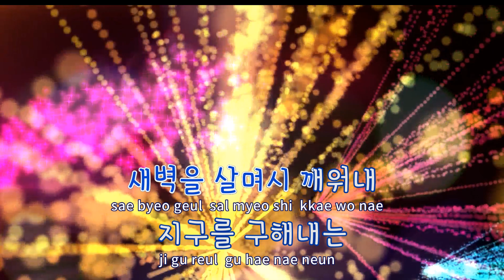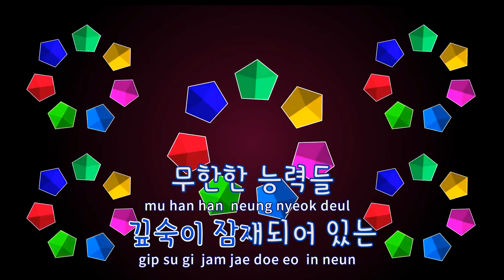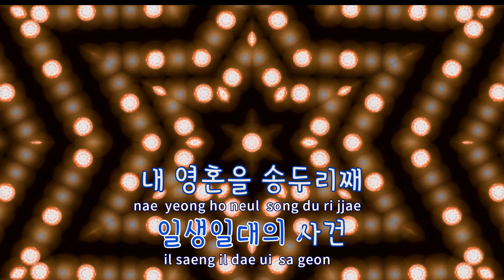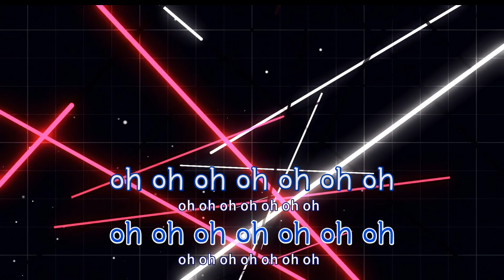[TJ노래방] 슈퍼히어로 - 이승환 / TJ Karaoke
슈퍼히어로(영화엑시트 Ver.)  --  이승환